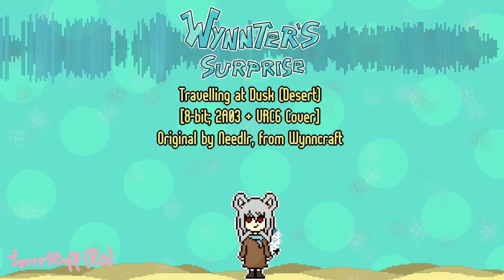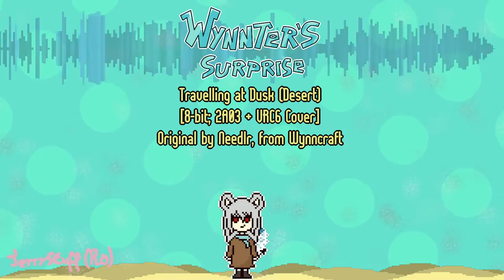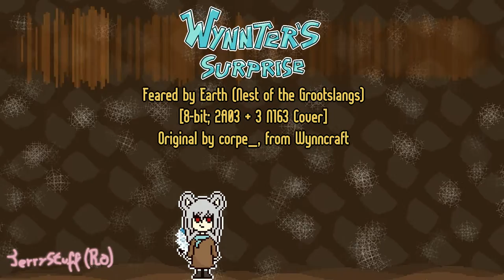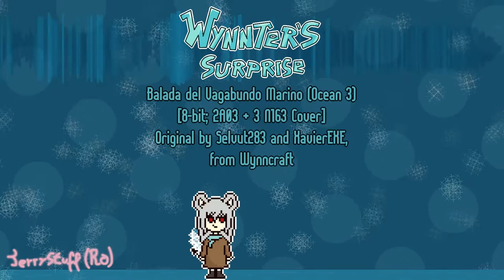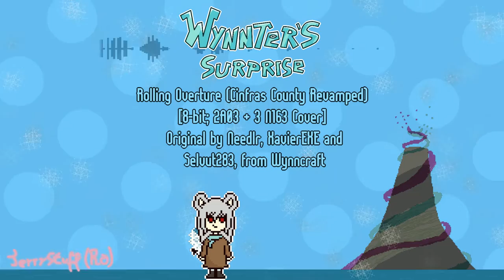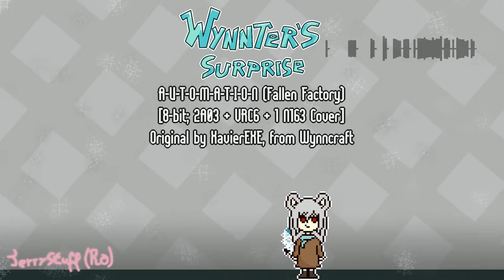Wynnter's Surprise (FULL ALBUM)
It's here! Craftmas arrived!
Wynnter's Surprise is a cover album comprised of 14 tracks from the Minecraft MMORPG Wynncraft, re-imagined as chiptune PLUS an extra cover in a more traditional way. The aim of the album is to celebrate Wynncraft's Content Team for their splendid job in their musical department!

Video and assets made by me, JerryStuff (Ro)
Rendered with ZGE Visualizer in FL Studio.
Credits to original Wynncraft composers:
Salted, Needlr, XavierEXE, Selvut283, corpe_, abiswas, SageBuilds

Tracklist:
0:00 - 1. The Binding Alliance (Maltic)
3:09 - 2. Forest Dance (Nivla Woods)
7:54 - 3. Black Road Nostalgia (Black Road)
9:59 - 4. Travelling at Dusk (Desert)
14:43 - 5. Gavel Journey (Llevigar Plains)
19:30 - 6. Forlorn Halls (House of Twain)
22:53 - 7. Feared by Earth (Nest of the Grootslangs)
27:06 - 8. Earthquake!!! (Nest of the Grooslangs)
31:26 - 9. Balada del Vagabundo Marino (Ocean 3)
34:13 - 10. Rolling Overture (Cinfras County Revamped)
38:48 - 11. Light's Hymn (Light Realm Revamped)
42:56 - 12. A-U-T-O-M-A-T-I-O-N (Fallen Factory)
46:40 - 13. Stumbling to the Brink of Despair (The Void)
49:27 - 14. Where They Wandered (Ruined Olmic City)
53:56 - 15. Icy Steps (Nesaak Forest)